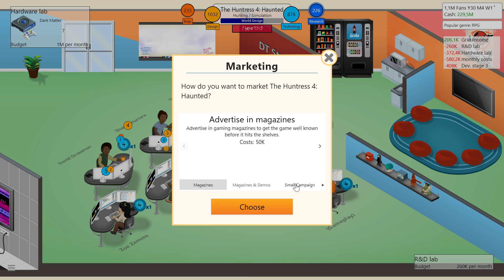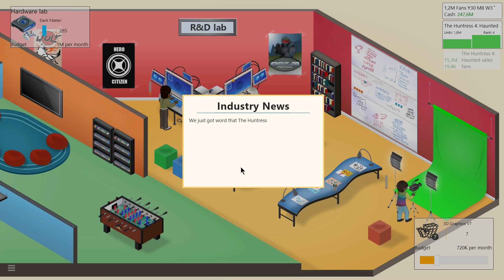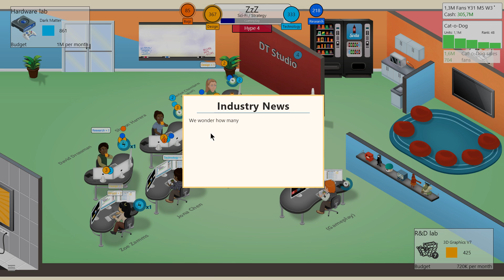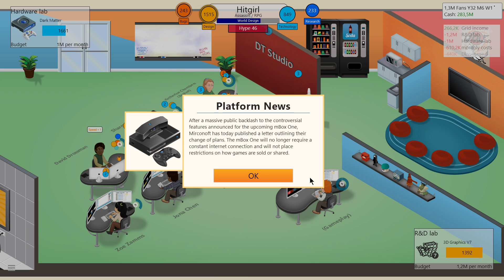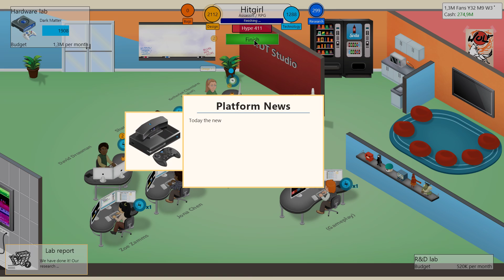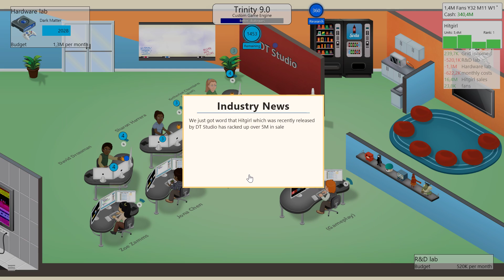Let's play Game Dev Tycoon. Episode 11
After getting a new Android phone, I found out that GDT is released for that. I've played it in my free time and decided I want to do series on that. The game is awesome, so I hope you will enjoy it!

Mods:
Insta Review
Game Dev Tycoon Mod API
Learn By Doing